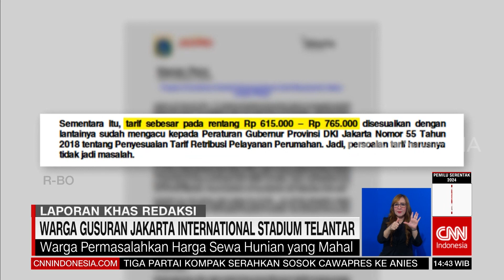Warga Gusuran Jakarta Internasional Stadium Telantar | REDAKSI (28/02/23)